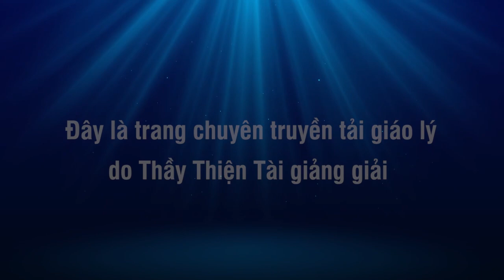Bồ Tát Địa Tạng Là Ai - Thích Thiện Tài Đạo Tràng Bát Nhã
Trích đoạn Đàm Đạo 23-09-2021

Người giảng: Thích Thiện Tài
Địa điểm: Chesapeake,  Virginia, Hoa Kỳ
Ngày giảng: Trích đoạn Đàm Đạo 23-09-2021